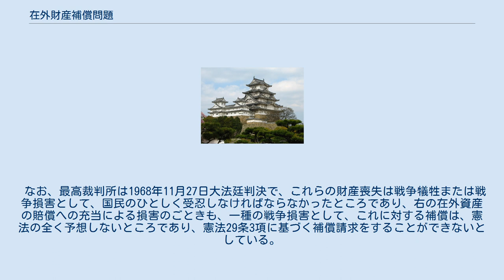在外財産補償問題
在外財産補償問題（ざいがいざいさんほしょうもんだい）とは、第二次世界大戦の敗戦によって失われた引揚者などの日本人の在外資産の補償を巡る問題。
 サンフランシスコ平和条約によって対外的には決着が付けられたが、国内的に日本政府が責任を負うか否かの問題が残された。
1953年1月26日に引揚者らによって在外資産補償処理獲得期成同盟決起大会が開催され引揚者団体全国連合会などの引揚者団体が結成されたのを受け、日本政府では在外財産問題調査会を設置して調査を行った結果、とりあえず引き揚げ時に税関に没収（預託）された旧日本銀行券を現行券によって返還すること、金融債務に関しては国内資産の範囲での補償が支払われることになった。
 その後、1957年に「引揚者給付金等補償法」が制定されて464億円が支給されたが、引揚者団体は更なる上積みを求め、また日本国内で戦災に遭遇した一般国民からは不公平だとする引揚者団体への反発も出た。
その後、政府に補償義務はないが、道義的に補償の必要性があるとする「在外財産問題審議会」の答申に従って1967年7月22日に「引揚者に対する特別交付金支給法」（8月1日公布）が成立した。
これによって全国に350万人いる引揚者に対して引揚者公債（年利6％、半年据置、元利均等償還）と引揚者特別交付金公債（無利子、均等償還）が支給され10年間で償還されることになった。
これによって政府は引揚者に対して総額2,100億円余りが公債形式で支払を行った。
 なお、本件の関連法令は2007年現在でも継続して施行されており、在外財産補償問題は完全に終了したわけではない。
 なお、最高裁判所は1968年11月27日大法廷判決で、これらの財産喪失は戦争犠牲または戦争損害として、国民のひとしく受忍しなければならなかったところであり、右の在外資産の賠償への充当による損害のごときも、一種の戦争損害として、これに対する補償は、憲法の全く予想しないところであり、憲法29条3項に基づく補償請求をすることができないとしている。